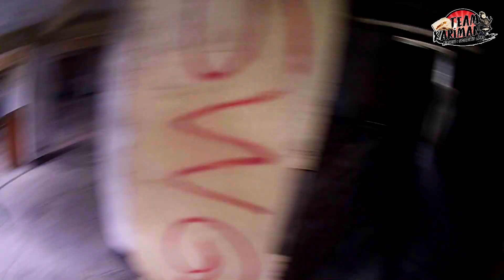Hosla gamesite Tomas Morato Mar/27/2K19